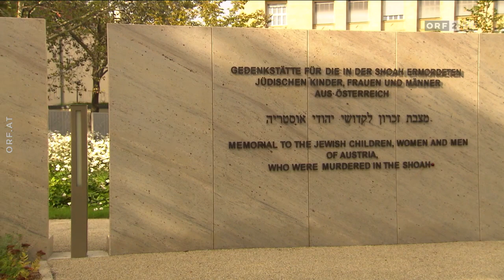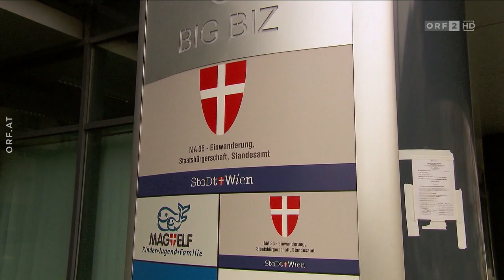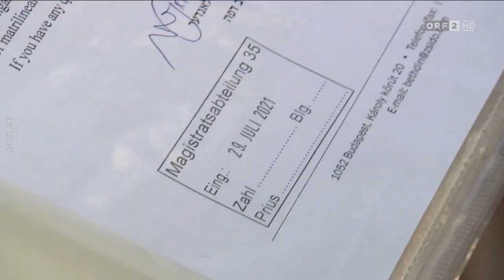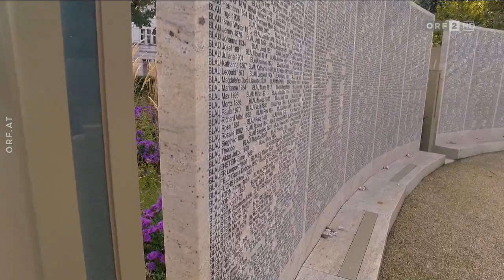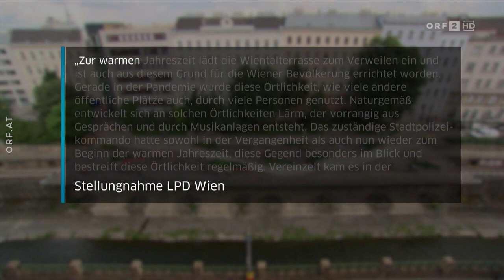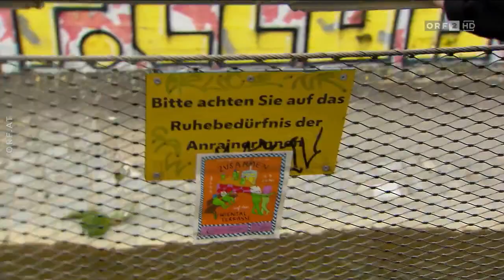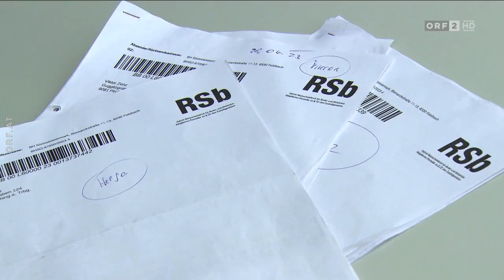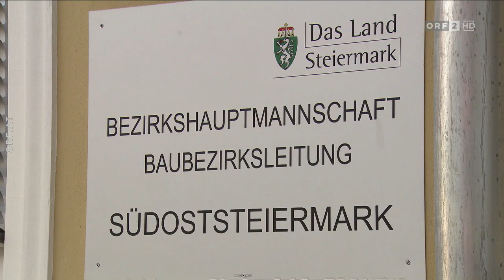Bürgeranwalt: Staatsbürgerschaft Ausnahmen? | Ruhestörungen | Bauland Forstgebiet [21.10.23]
Peter Resetarits präsentiert in der Sendung „Bürgeranwalt“ am Samstag, dem 21. Oktober 2023, um 18.00 Uhr in ORF 2 folgende Beiträge:

Staatsbürgerschaft mit Ausnahmen?

In Wahrnehmung der historischen Verantwortung ermöglicht Österreich gegenüber den Verfolgten des Nationalsozialismus und ihren Nachkommen die Erlangung der österreichischen Staatsbürgerschaft. Die Großmutter der gebürtigen US-Amerikanerin Linda S. hatte jüdische Wurzeln und war aus Angst vor Repressionen und Verfolgung aus Ungarn vor den Nationalsozialisten geflohen. Die für Staatsbürgerschaften zuständige Behörde MA 35 in Wien erkennt allerdings die Fluchtgründe der Vorfahrin von Linda S. nicht an. Volksanwalt Walter Rosenkranz bemängelt die Vorgansweise der Behörde, es wurde ein Prüfverfahren eingeleitet.

Nachgefragt – Nächtliche Ruhestörungen

Die Wientalterrasse wurde im Jahr 2015 von der Stadt Wien als frei zugängliche Erholungsfläche für die Bevölkerung errichtet. Eine Gruppe von Anrainerinnen und Anrainern beklagt, dass die Besucherinnen und Besucher der Terrasse oft bis spät in die Nacht lärmen. Weil weder die Politik noch die Polizei wirksam gegen die nächtlichen Ruhestörungen vorgehen würden, hat Volksanwalt Walter Rosenkranz vor wenigen Monaten gefordert, auf die Anrainerinnen und Anrainer mehr Rücksicht zu nehmen. Was ist seit der Sendung passiert?

Bauland wird Forstgebiet – ist das möglich?

In Pirching am Traubenberg im Bezirk Südoststeiermark fühlen sich drei Grundstücksbesitzer enteignet. Denn ihr Bauland könnte bald teilweise in einen Wald umgewidmet werden. Die Besitzer argumentieren, dass sich lediglich wenige Bäume und Sträucher auf ihren Grundstücken befinden würden, von Wald könne keine Rede sein. Auch der Bürgermeister der Gemeinde versteht das geplante Vorhaben der Umwidmung nicht und kritisiert die zuständige Bezirkshauptmannschaft.